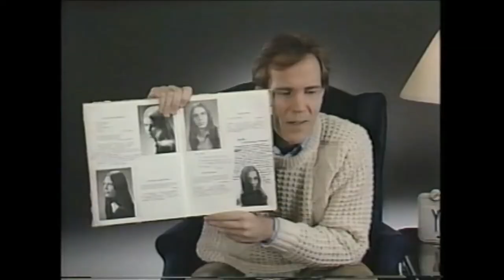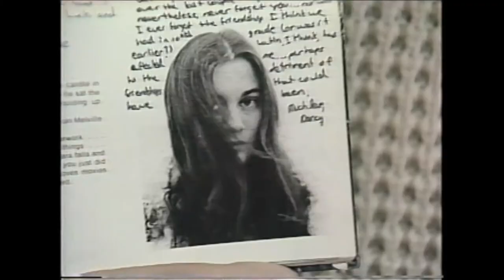Speed Skater - Only Getting Worse (Dub Terror Remix)